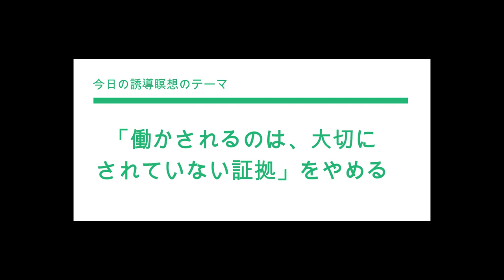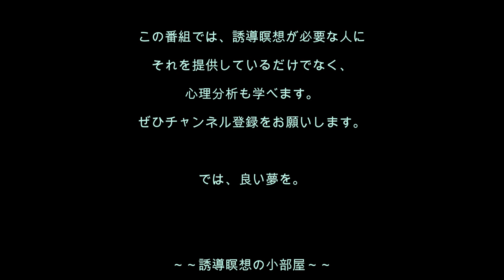心理分析を学ぶ63／働くのに疲れた…、鬱気味、腰が痛い…というあなたの心を癒し、元気にさせる誘導瞑想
[誘導瞑想No.63]心理学、心理分析を学びたいかたに。自分の思考ぐせを直したいかたに。

今回の誘導瞑想は、子どものころからお母さんに使われて、大人になってからもう働き疲れた…という人の心を癒し、元気を取り戻すためのものです。
鬱気味、体調不良、腰が痛いなどでお悩みの方にお勧めです。